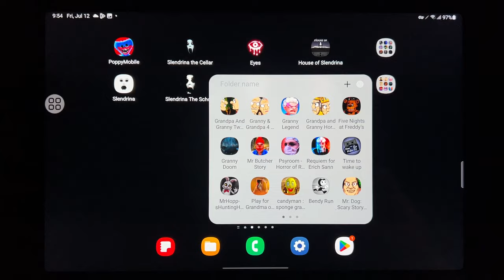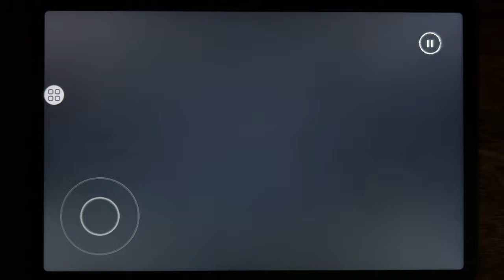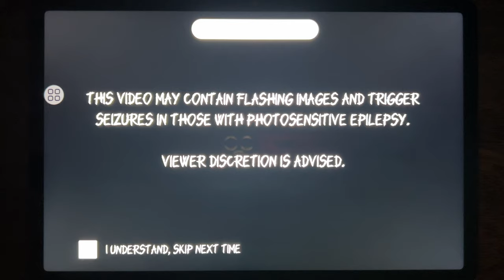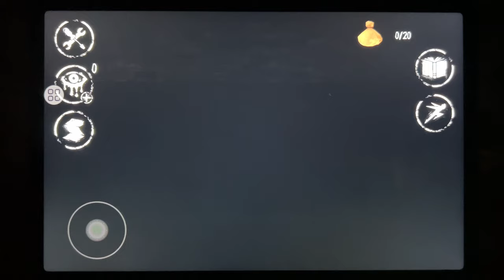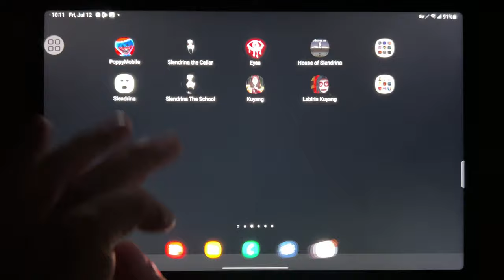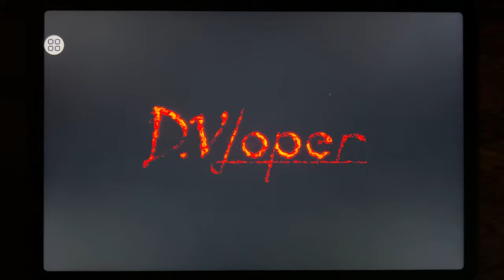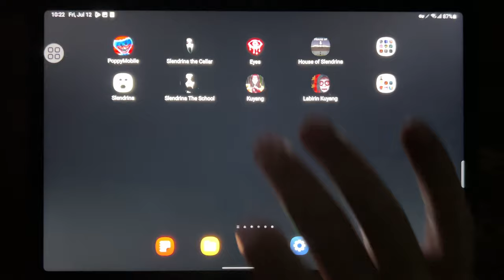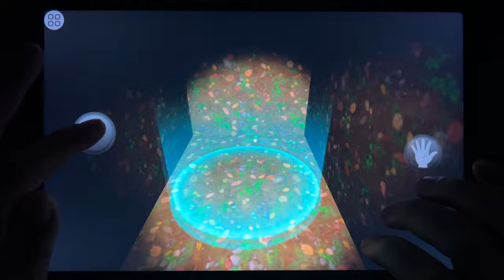Poppy Mobile, Slendrina The Cellar, Eyes, House of Slendrina, Slendrina, Slendrina The School...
Poppy Mobile, Slendrina The Cellar, Eyes, House of Slendrina, Slendrina, Slendrina The School, Kuyang, Labirin Kuyang